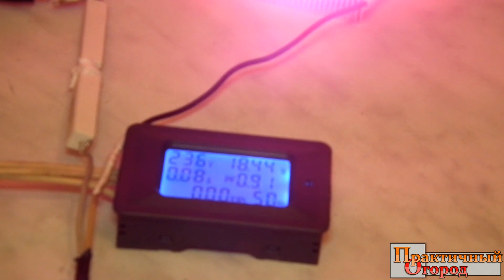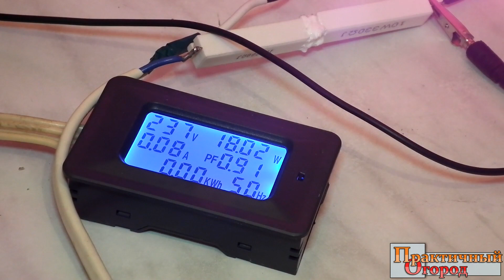LED Фитолампа (биколор) против дешёвого диода с Али (full spectrum). Тест.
Долгожданный ролик, в котором мы проведём настоящий тест на растениях и сравним дорогую диодную биколор лампу 15 ватт (36 вт) с двумя дешёвым диодами с алиэкспресс на 20 ватт.

Я ВК, добавляйтесь в друзья!